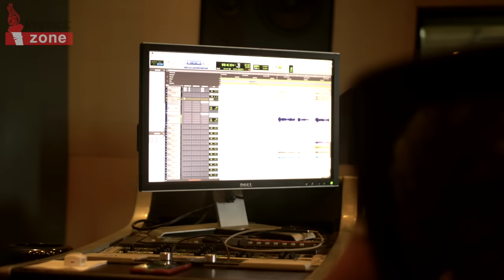Vesaarina - A song of comfort in grief...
Vesaarina literally means 'to be in grief'. It is a song of hope and comfort to someone who is going through loss and troubles.

Song: VESAARINA..
Singer: Anwesshaa
Lyrics: A R Stevenson
Keys: Williams, Guitars: Sandeep, Sitar: Purbayan Chaterjee, Sarangi: Dilshad, Mixed/mastered: A P Sekhar @ Krishna Digi Design, Chennai, DOP: Greeshma Kuthar, Video Editing: Priyadarshan

© Copyright - Impact Zone India / Impact Zone India (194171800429)